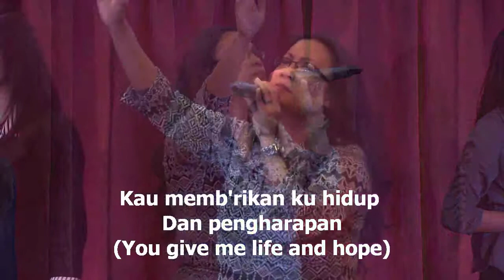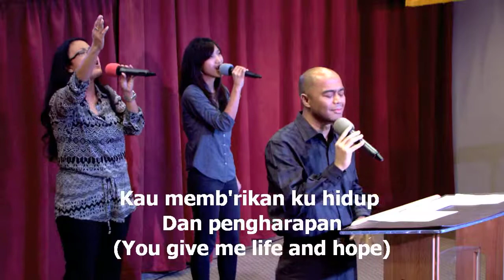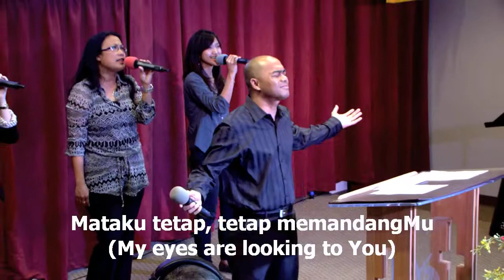Kuhidup BagiMu, worship led by Efraim Tamba